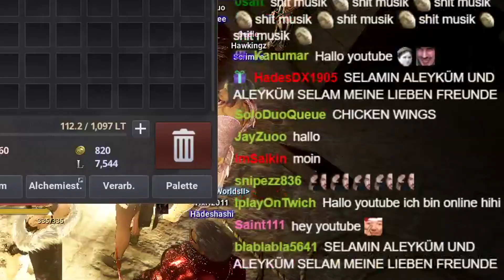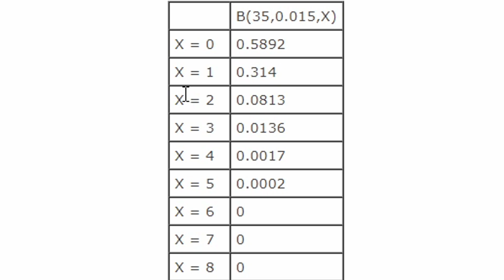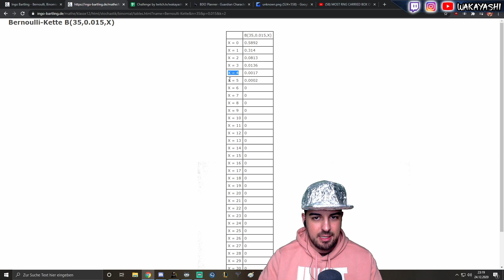BDO BIG BOX OPENING | OPENING 75 HUGE BOXES | Vell, Shakatu, Belonging - Wakayashi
Opening 75 huge boxes in Black Desert Online, Vells, Shakatus & Belongings!
Eines meiner größten Box Openings in BDO am 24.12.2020! Werden wir fett belohnt oder waren wir ein böser Junge im Jahr 2020?